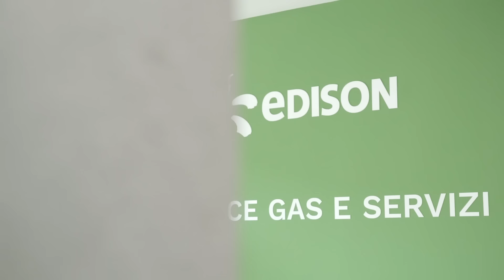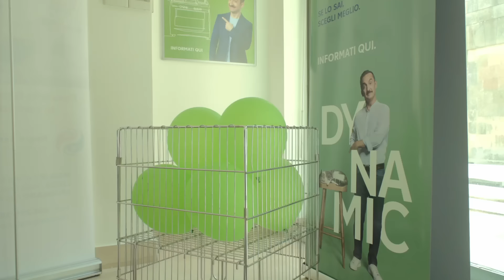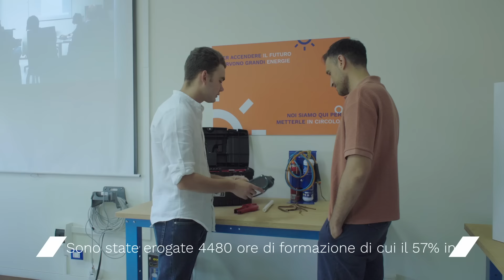Edison in Puglia – I territori dell’energiachecambiatutto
Il grand tour ne “I territori dell’energiachecambiatutto” arriva nel tacco d'Italia: per la terza puntata di questo viaggio siamo in Puglia in compagnia del creator foggiano Filippo Perta.
Guarda il video e scopri di più sulla nostra presenza in Puglia a questo

Ringraziamo con tutto il cuore "Taricata", storico gruppo pugliese, che ci ha gentilmente concesso di utilizzare i propri brani come colonna sonora di questo viaggio. I pezzi che è possibile ascoltare nel video sono:
- Tarantella del Gargano
- Pizzica Nova
- Pizzica ti Santu Vitu
- Lu ssittaturu

00:00 - Inizia il viaggio
00:35 - Le tappe del tour
01:09 - La forza del vento dell'impianto eolico di Bovino
02:35 - L'impegno per la salute e la sicurezza nel training center Edison di Foggia
03:01 - L'illuminazione pubblica della città di Foggia ad opera di Edison Next
03:59 - Il Policlinico di Bari e l'impegno di Edison Next per il suo efficientamento energetico
05:26 - Una passeggiata per Bari vecchia
06:11 - Il progetto di volontariato di Fondazione EOS per l'inclusione di rifugiati e richiedenti asilo
07:53 - L'arrivo a Gravina in Puglia
08:11 - La collaborazione di Edison Energia con Andriani
10:12 - I negozi Edison Energia sul territorio pugliese
10:54 - I servizi offerti dal punto Edison Energia di Maglie
12:17 - La formazione dei giovani pugliesi con la Scuola dei Mestieri dell'Energia di Edison e Aforisma
14:00 - Il fascino di Lecce e del suo barocco
14:17 - L'arrivo a Brindisi
15:05 - I nuovi progetti che vedranno coinvolta la Puglia
16:11 - Un ultimo saluto

Nota metodologica:
Il totale delle emissioni evitate citate nel video è pari al prodotto del risparmio di energia elettrica e del coefficiente emissivo del parco termoelettrico italiano come definito nei rapporti ambientali ISPRA (anno 2022).